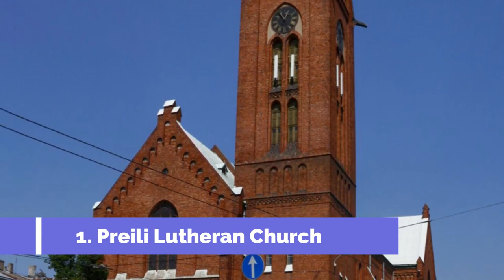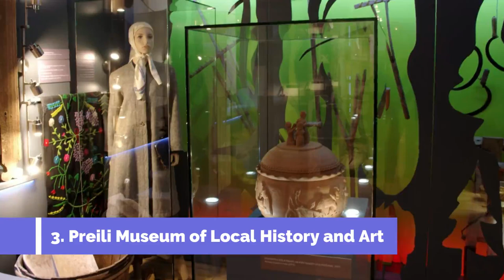Top 10 Best Tourist Places to Visit in Preili | Latvia - English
Preili is one of the biggest tourist attractions in Latvia having many best places in Preili.  So to help you figure out the places you need to try, we've gathered up a bucket list of the best Places in Preili that you won't regret going to.

There are many beautiful places in Preili. Latvia has some of the best places in Preili. We collected data on the top 10 places to visit in Preili. There are many famous places in   Preili and some of them are beautiful places in Preili. People from all over Latvia love these  Preili beautiful places which are also  Preili famous places. In this video, we will show you the beautiful places to visit in Preili.